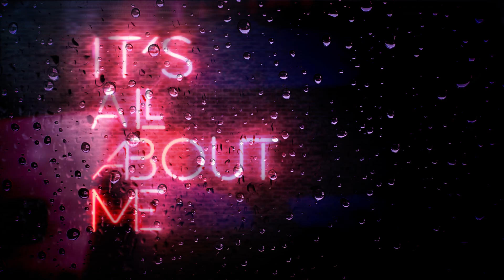It's all about me | Live wallpaper video | Creative videos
-- That's All About Me --
.VISUAL EFFECTS.🔻
.VFX.🗜️ OF ALL CREATED VIDEOS.🔻
🔻ADMIN. 🔻
🔻CREATED BY.📍Instagram I'd.🔻
📍Some of Clips is Owned by Me.
📍Pictures Or Video's Collected from Websites.
📍That Edited Video Is Owned by Me.

SIV_ARTISTS
• editing •
• vfx •
• unreal engine •
🌟Thanks for your support🌟
PREVIOUS CREATED VIDEOS
🔻Watch "Parallel World | Photo manipulation | Video Manipulation | Abstract | Visual effects visualeffects" on YouTube
🔻Watch "Enjoy the life | Visual effects | Abstract Videos | Visual videos | Premier pro | Enjoy every moment" on YouTube
🔻Watch "Ocean lifes | Visual effects | Abstract Videos | After Effects | Visual Videos" on YouTube
🔻Watch "World | After Effects | Video Manipulation | Compositing | Parallel World | Premier visualeffects" on YouTube
🔻Watch "Visual effects | Alone | Video Editing | After Effects | Premierpro | edit visualeffects" on YouTube
🔻Watch "Jellyfish | Fish | Abstract Video | Visual effects | After effects | jellyfish jelly" on YouTube
🔻Watch "Leafs | Visual effects | Abstract Videos | Abstract Visual Effects | After effects | Premier pro" on YouTube
🔻Do follow in♓Instagram♓🔻
🔻Videos Are Been Edited In🔻
♑ Premier pro.
♒ After effects.